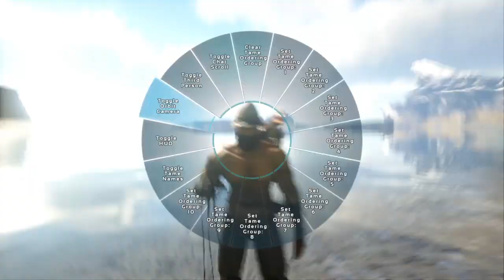ARK:Serenity Beast hunting server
Discord code is WJ6H4ny